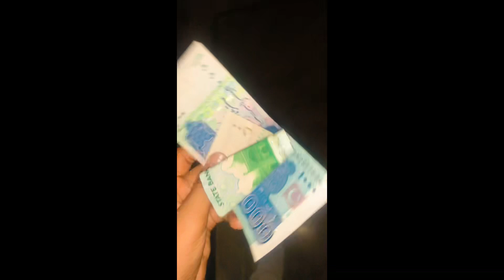Eid preparation ✨|Chand raat|Shawarma khaya😋|mein gir gai😂|Hadia Jawad